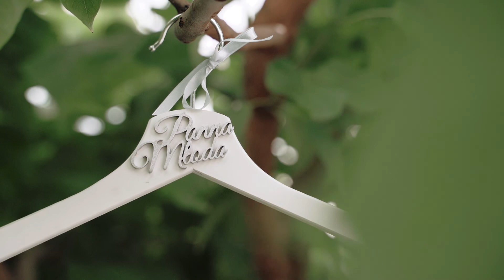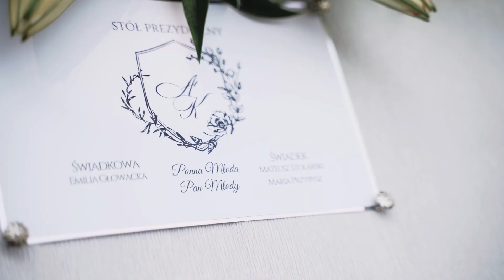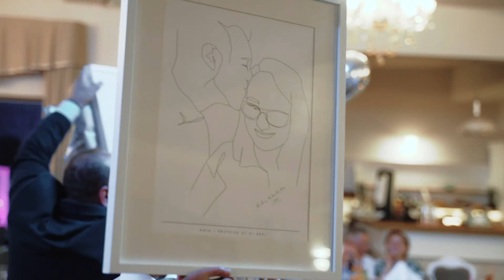Anna i Krzysztof 31.07.2021 // Dworek Nad Pilicą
Przepiękny ślub oraz wesele w Dworku nad Pilicą

Muzyka:
Animal Island - Way We Do
Everyday - Joshua Nichols
Kaina - Better than
The Light The Heat - Rest of our lives